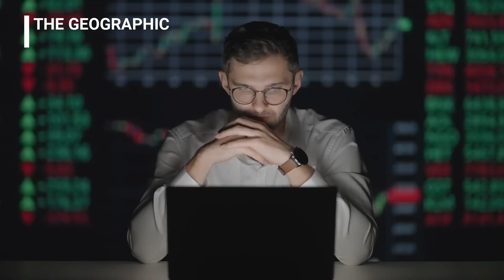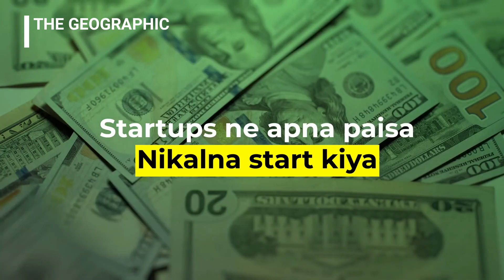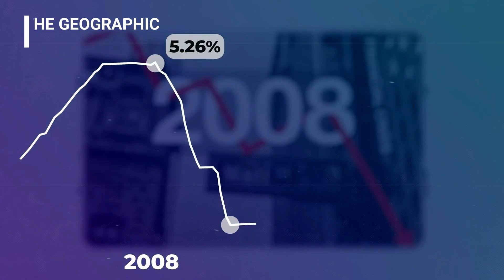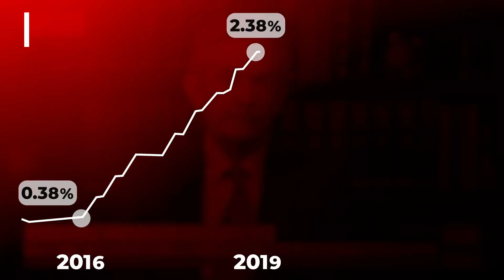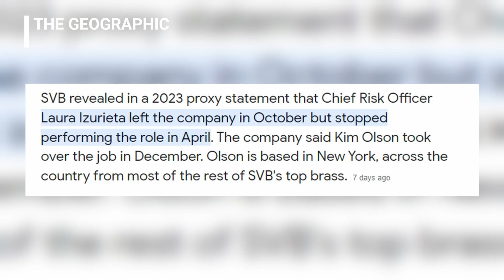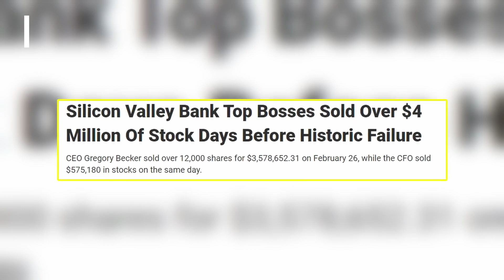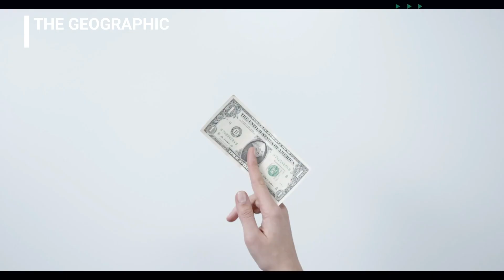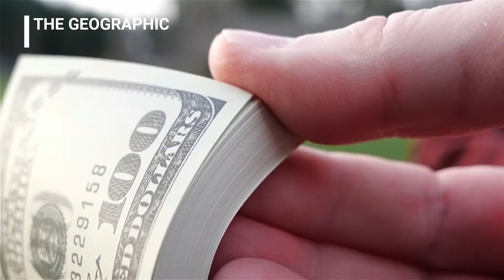Silicon Valley Bank Failer | सिलिकॉन वैली बैंक का फेलर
On 10th of March 2022, one of the largest banks in the United States was shut down and this bank as we all know is none other than the Silicon valley bank! and the reason why it is a big big deal is that it's the largest bank to have failed since the 2008 financial crisis and the second-largest failure in US history.
and this has created such chaos in the market, that while on one side, analysts think its going to lead to a bank run, on another side, they said that with the start-up funding drying up, this is going to be a nightmare with both Indian and American start-ups associated with the bank!!!
So in this episode, today, Let’s try to understand.
What is this Silicon Valley bank and why is it such a big deal in the global Startup ecosystem?
How did such a big bank fail in such a short time?
how does it affect the Indian start-up ecosystem???
and what are the study materials to help you understand this banking crisis better??